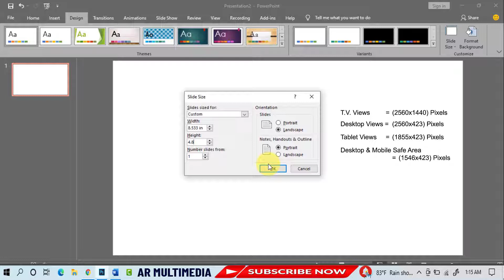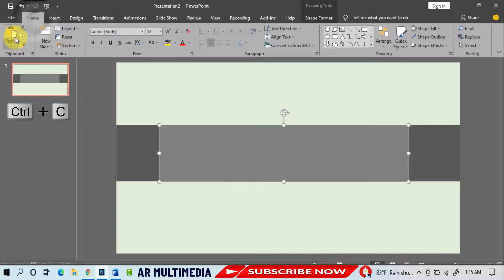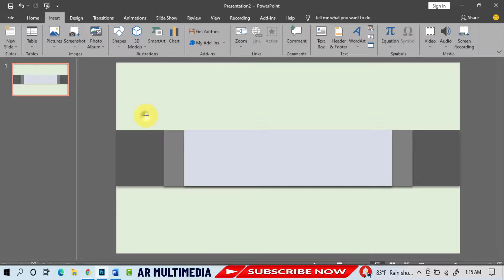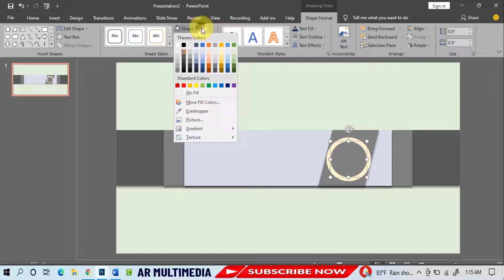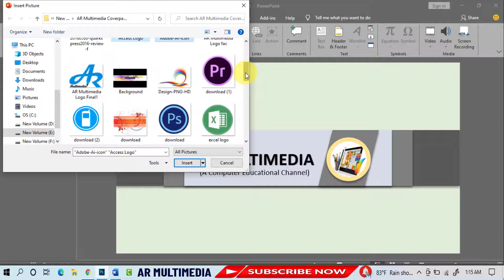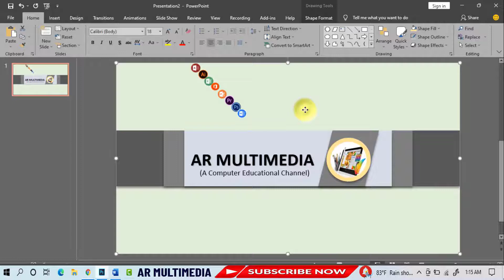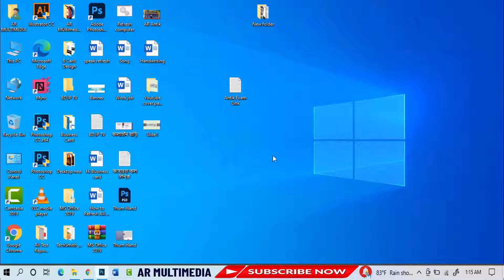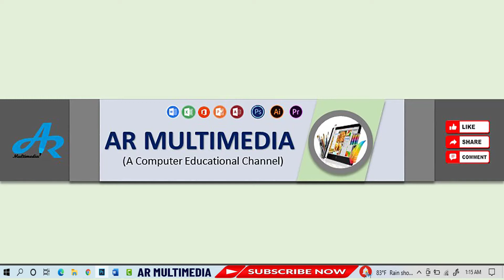How to Make Youtube Channel Art Banner Design in MS PowerPoint | YT Banner Design PPT Upload File AR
How to Make Youtube Channel Art Banner Design in MS PowerPoint with YT Banner Design PPTX  after Upload File in youtube Channel, how to make Professional youtube channel art design Microsoft Powerpoint 2021 in english & YT Banner design By AR Multimedia.
Hi-Friend, How are you? In this video tutorial we’ll learn How to Make Youtube Channel Art Banner Design in MS PowerPoint with YT Banner Design sizeTemplate in Microsoft Powerpoint 2019.
Youtube Channel Art Banner Design Template Size
T.V Views Size: (2560x1440) Pixels
  (8.533X4.8) Inch
Desktop Views Size: (2560x423) Pixel
  (8.533X1.41) Inch
Tablet Views size: (1855x423) Pixel
  (6.183X1.41) Inch
Desktop & Mobile Safe area: (1546X423) Pixel
  (5.153X1.41) Inch
Youtube Banner Design Microsoft PowerPoint,
Professional channel art for youtube,
YT banner,
Youtube banner bangla tutorial,
powerpoint banner template pptx,
how to make banner in powerpoint,
Banner design,
Asith Chandra Roy,
youtube channel art powerpoint 2016,
Channel art bangla tutorial,
powerpoint banner shape,
ANY COMMENTS OR QUWSTION ARE WELCOME!

Passport Size Photo in MS PowerPoint| Remove Picture Background with PP Photo in MS PowerPoint AR
How to create a Computer Course Certificate Design in Ms PowerPoint 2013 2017 By Asith Roy
How to Make a Professional IT Logo Design in PowerPoint 2019 |Computer Training Logo Design PPT 2021
MS PowerPoint Tutorial: How to Design a IT Logo in MS PowerPoint 17 | Computer Training IT Logo AR
Background Music: Spectre - Music only --- Alan Walker - YouTube Video/music library